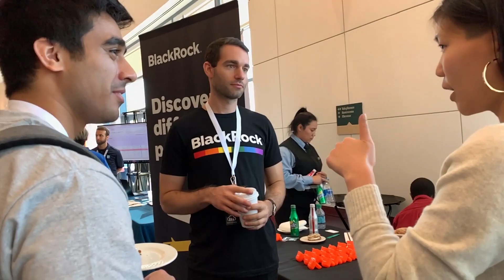Connect Tech 2019 Promo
CONNECT.TECH is the
LARGEST multi-framework Front-End
conference in the USA. CONNECT.TECH
features presentations and demonstrations from
global technology thought leaders as well as community speakers.